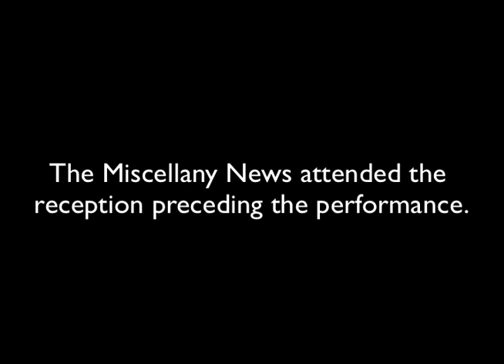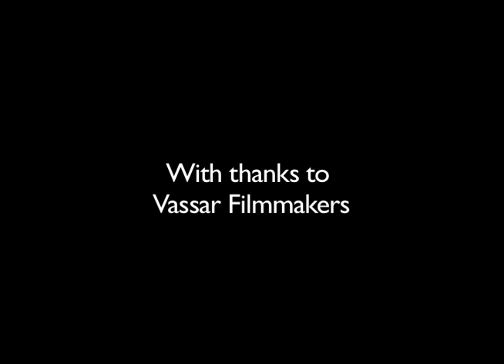"Vassar Voices" at the Lincoln Center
Alumnae/i gathered at the Lincoln Center on Feb. 24, 2011 to celebrate Vassar's sesquicentennial with a performance of "Vassar Voices."